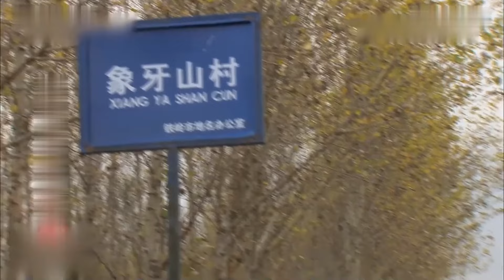女支书 12 | 女支书带领穷乡村民发家致富，自己的婚姻大事却一直没有着落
一群生活在东北农村的小人物。他们的悲喜、他们的爱情、他们的未来命运越来越多的受到关注。手头富裕的农民开始注重生活配套设施的建设，“开原象牙山村银行”应运而生。